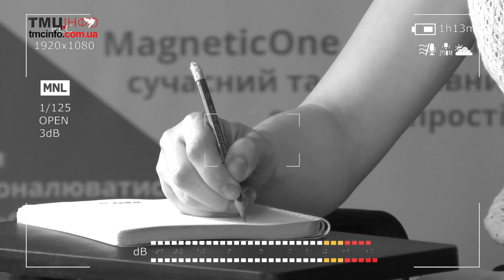платформа виборця 3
Режисер: Володимир Андріїшин
Камера, монтаж – Віталій Цицура
“ТМЦ.ІНФО”, 12 липня 2019 року
Проект здійснено за підтримки Фонду розвитку ЗМІ Посольства США в Україні.
Supported by the Media Development Fund of the U. S. Embassy in Ukraine.